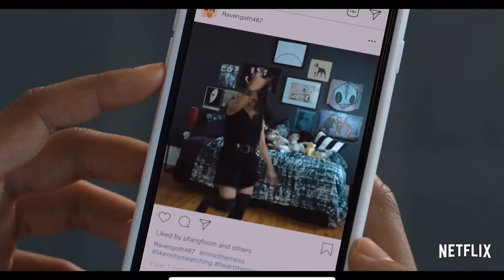WORK IT (2020) - MOVIE REVIEW - CHICKS WATCHIN' FLICKS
In this video, the CHICKS review "WORKIN' IT"! Let's get into it!

When Quinn Ackerman’s admission to the college of her dreams depends on her performance at a dance competition, she forms a ragtag group of dancers to take on the best squad in school...now she just needs to learn how to dance. Starring Sabrina Carpenter, Liza Koshy, Keiynan Lonsdale, Drew Ray Tanner, with Michelle Buteau and Jordan Fisher.